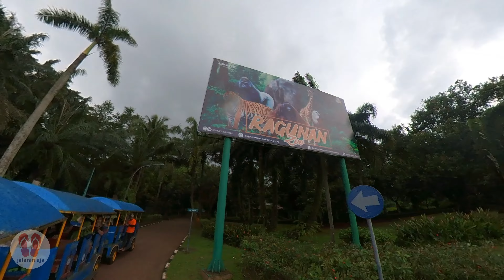KERETA KELILING KEBUN BINATANG RAGUNAN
KEBUN BINATANG RAGUNAN sangat luas. bagi yang gampang capek, ada salah satu cara menikmati Kebun Marga satwa ini dengan mudah dan murah. Buat yang gampang capek dan malas jalan, kita bisa memilih untuk naik kereta wisata. ini bukan kereta di atas rel ala commuter line atau kereta api, melainkan yang bergerak dengan roda di atas aspal. Desainnya mirip seperti kereta api pada umumnya, ada lokomotif, gerbong, dan bangku penumpang. Kereta-kereta berwarna merah, kuning,dan biru berjalan mengelilili area Kebun Binatang Ragunan.
tarifnya Rp. 10,000 tiap penumpang, cukup untuk megajak kita berkeliling kawasan taman marga satwa ragunan.